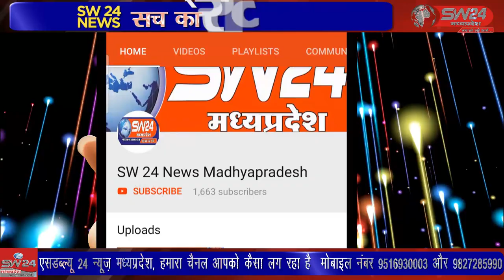SW 24 News Madhyapradesh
कसरावद नगर के वार्ड 3 व 4 में सड़क निर्माण में बाधा बन रहे ओटलों को नगर परिषद की टीम ने तोड़ा। कसरावद नगर के वार्ड 3 व 4 में नगर परिषद के द्वारा सीमेंट कंक्रीट सड़क का निर्माण कार्य चालू कर दिया गया है। कसरावद से अकील खान की रिपोर्ट